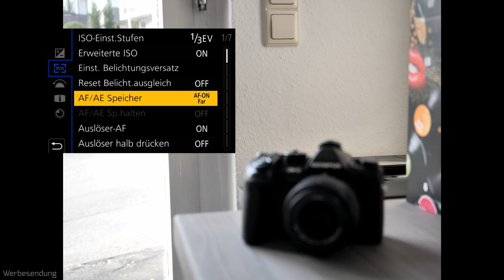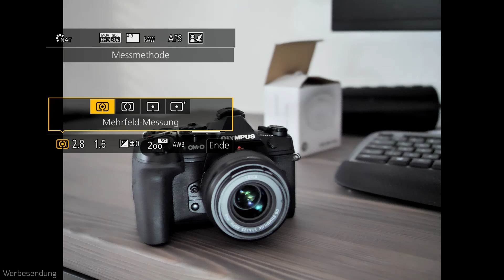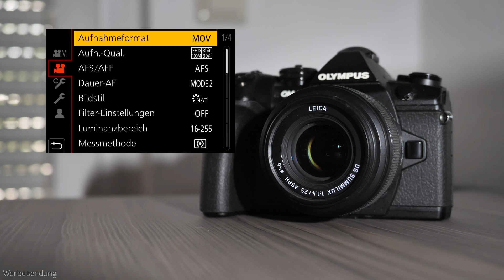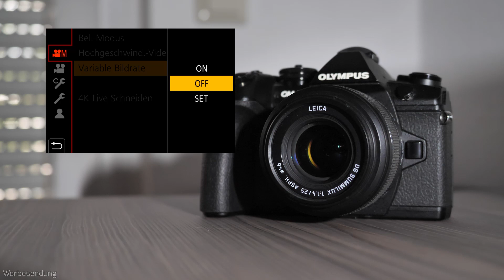Lumix G9 Firmware 2.0 getestet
Kurzer Test der neuen Features von Firmware 2.0 bei der Lumix G9.

Partnerprogramms mit denen du den Kanal ohne Mehrkosten unterstützen kannst!